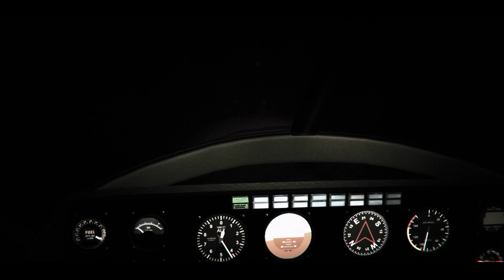DON STEFANOS - LEGENDA PANTOFARULUI TURCOAZ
Alătură-te și tu Membrilor Galaxiei ANDROMEDA

☑️ Parteneri ☑️

⭐Puteti cumpara tricoul personalizat oficial de joc al echipei AllStars Gaming doar pe